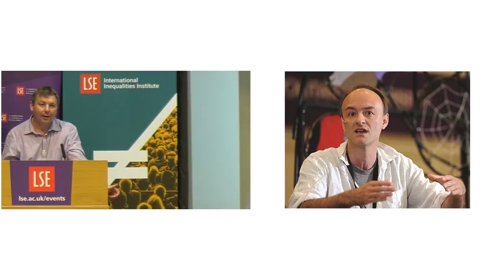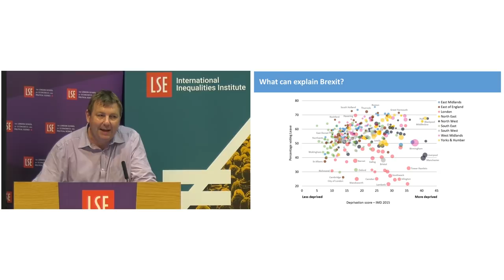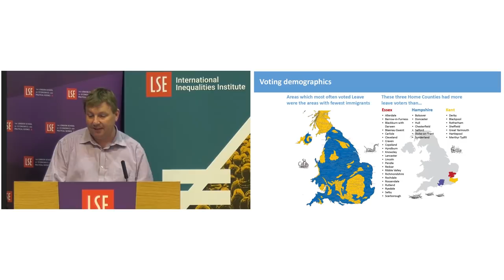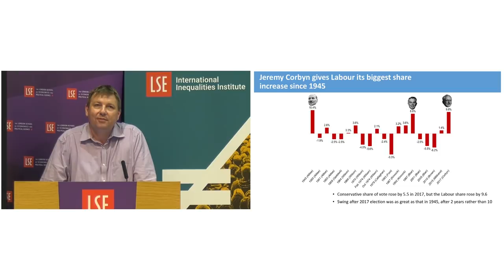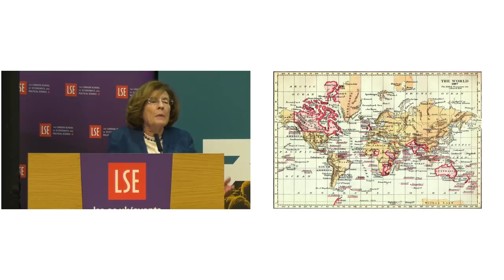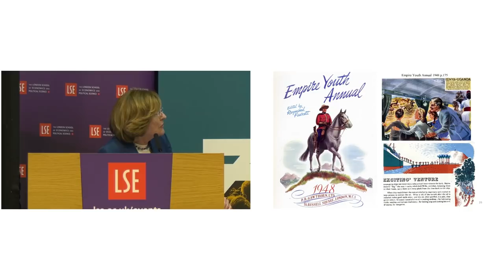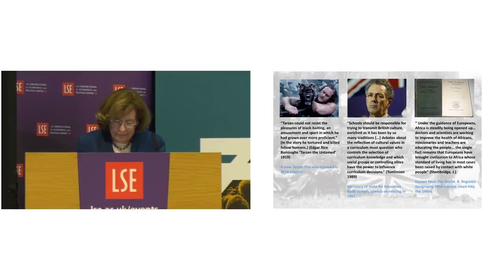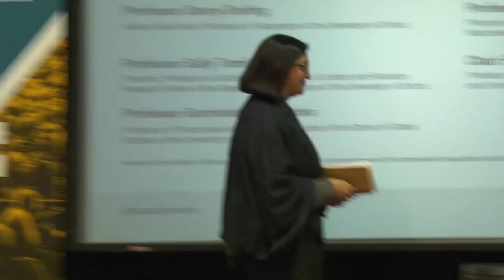LSE Events | Inequality, Brexit and the End of Empire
Speaker(s):Professor Danny Dorling, Professor Sally Tomlinson, Professor Gurminder K Bhambra, Professor Will Hutton

In 2016, the UK voted to leave the European Union – but has yet to leave its Empire past behind. What part did the long afterlife of the world’s largest-ever Empire play in Britain’s view of itself and world? And could a post-EU Britain, against all the odds, become less unequal?

Join us as four eminent scholars turn their attention to often overlooked elements in the story – Britain’s past imperial might, jingoism, mythmaking and racism; deep-set anxieties about change and conflicting visions of the future – and the possibility of an unexpected outcome, namely that its shock to the national system may slow or even reverse the decades-long rise of inequality.

In their new co-authored book Rule Britannia: Brexit and the End of Empire, Danny Dorling and Sally Tomlinson argue that while Brexit will almost certainly require the UK to confront its own “shocking, Dorian Gray-like deteriorated image”, “out of the ashes of Brexit could, should and perhaps will come a chastened, less small-minded, less greedy future. There are good reasons to be hopeful.”

Danny Dorling (@dannydorling) is Halford Mackinder Professor of Geography at the University of Oxford. He is author of books including Peak Inequality: Britain’s Ticking Time Bomb, The Equality Effect: Improving Life for Everyone and All That Is Solid: How the Great Housing Disaster Defines Our Times, and What We Can Do About It.

Sally Tomlinson is Emeritus Professor at Goldsmiths University of London and Honorary Research Fellow in the Department of Education at the University of Oxford. She is author of books including A Sociology of Special and Inclusive Education: Exploring the Manufacture of Inability and Education and Race from Empire to Brexit.

Gurminder K Bhambra (@GKBhambra) is Professor of Postcolonial and Decolonial Studies in the School of Global Studies at the University of Sussex. She is author of books including Connected Sociologies: Theory for a Global Age.

Will Hutton (@williamnhutton) is principal of Hertford College, Oxford, and Visiting Professor at the University of Manchester Business School.

Bev Skeggs(@bevskeggs) is Professor of Sociology and Academic Director of the Atlantic Fellows for Social and Economic Equity programme at the International Inequalities Institute.

The Atlantic Fellows for Social and Economic Equity programme is one of seven Atlantic Fellowships around the world, committed to building a global community of leaders working together to advance equity, justice and human dignity.

The International Inequalities Institute (@LSEInequalities) at LSE brings together experts from many LSE departments and centres to lead cutting-edge research focused on understanding why inequalities are escalating in numerous arenas across the world, and to develop critical tools to address these challenges.

This event is supported by the Progressive Economy Forum (@PEF_online). PEF brings together a Council of eminent economists and academics to develop and advocate progressive economic policy ideas, and to improve public understanding of key economic issues.